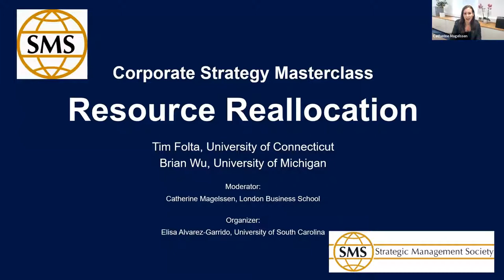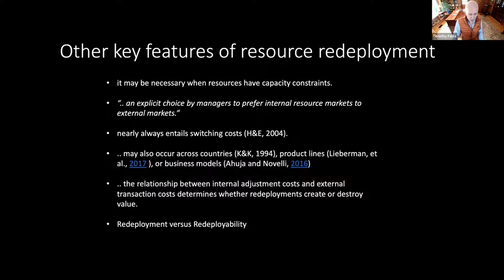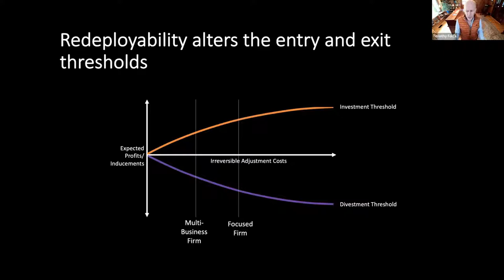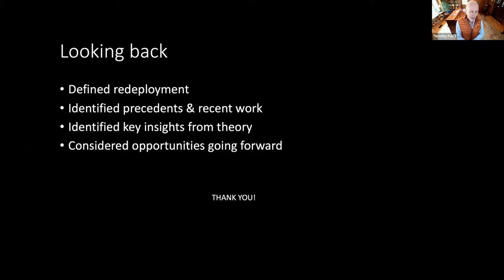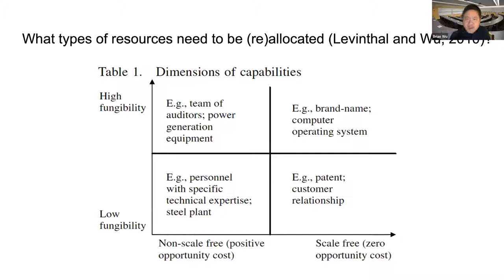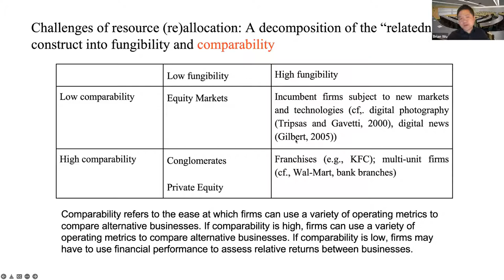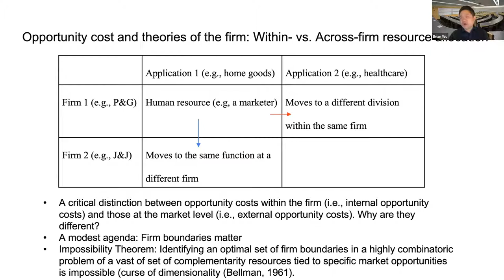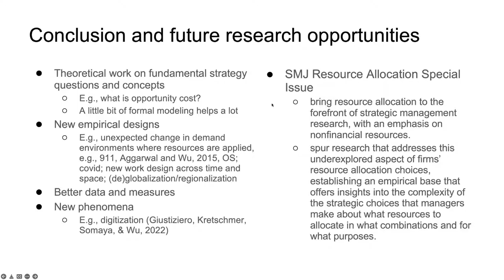Corporate Strategy Masterclass: Resource Reallocation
Please join the SMS Corporate Strategy Interest Group for their fifth Masterclass on the topic of Resource Reallocation. Professors Tim Folta (University of Connecticut) and Brian Wu (University of Michigan) will discuss this topic, and the discussion was moderated by Catie Magelssen (London Business School). Elisa Alvaro-Garrido () organized the session.

This session is presented by the Corporate Strategy Interest Group Interest Group of the Strategic Management Society. The SMS is membership based organization. All the activities within SMS target the development and delivery of engagement and networking opportunities for members of the Society. By joining the Strategic Management Society as a member, you not only help further this mission, but also receive exclusive membership benefits.

Corporate Strategy Masterclass: Resource Reallocation | Strategic Management Society